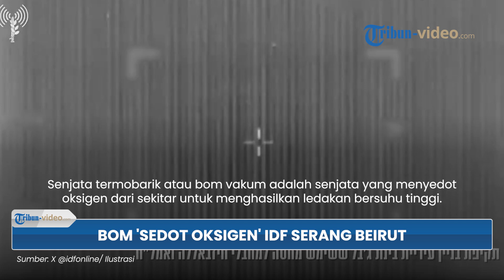Termobarik Israel Ledakkan Beirut Lebanon, Dikenal Bom Vakum Sedot Oksigen dengan Hulu Ledak Tinggi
TRIBUN-VIDEO.COM - Beirut mengalami satu malam terburuk akibat pemboman Israel pada Senin (7/10/2024), waktu setempat.

Sejak dimulainya agresi militer Israel dua minggu lalu, Beirut terus-terusan dihajar serangan.

Jet tempur Israel menggempur wilayah sekitar bandara Beirut dengan serangan udara besar-besaran.

Serangan udara besar-besaran menargetkan Burj al-Barajneh di pinggiran selatan Beirut pada sore.

Peristiwa itu menyusul salah satu malam terberat pemboman Israel di ibu kota Lebanon sejauh ini.

Tampaknya bom buatan AS yang Israel gunakan untuk menyerang daerah pinggiran selatan Beirut adalah bom termobarik.

Di mana, yang juga dikenal sebagai bahan peledak yang menyedot udara.

Senjata termobarik atau bom vakum adalah senjata yang menyedot oksigen dari sekitar untuk menghasilkan ledakan bersuhu tinggi.

Serangan hari Senin terlihat jelas dari bandara Beirut, yang tetap berfungsi meskipun ada berbagai serangan udara Israel di sekitarnya.

(Tribun-Video.com/Tribunnews.com)

Artikel ini telah tayang di Tribunnews.com dengan judul Israel Bom Beirut dengan Bom Termobarik? Memekakkan Telinga, Ada Puluhan Guncangan Seperti Gempa.

Program: Tribun Video Update
Host: Sandy Yuanita
Editor Video: Januar Imani Ramadhan
Uploader: Tri Hantoro